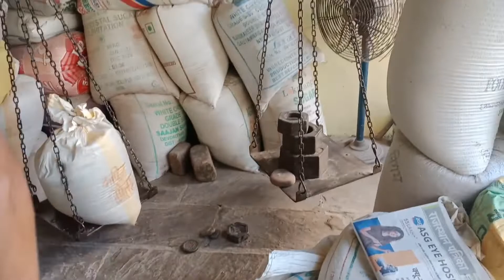River Ke Bich Fas Gya | रिवर के बीच फंस गया